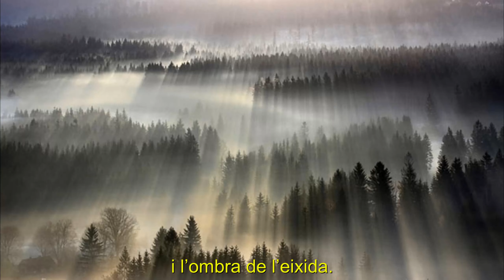Cançó de l'oblit, T. Garcés, E. Toldrà, C. Supervía,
Poema de Tomàs Garcés amb música d'Eduard Toldrà cantat per Cochita Supervía. (Enregistrament històric). Amb subtítols en català.